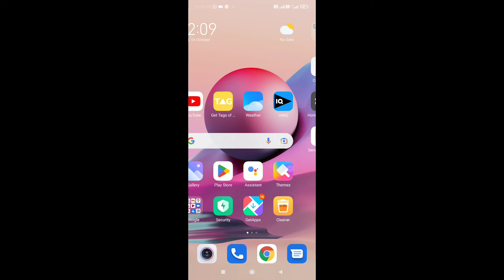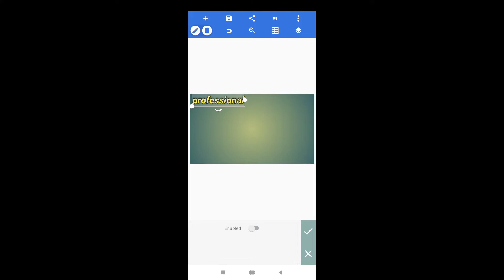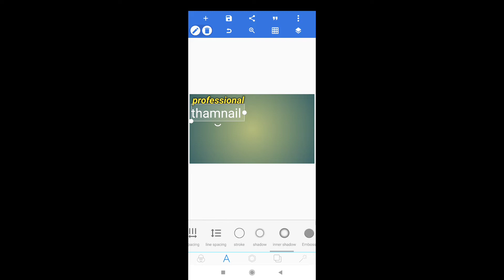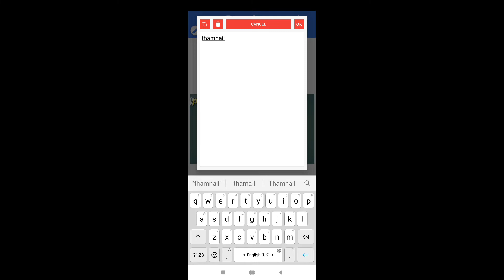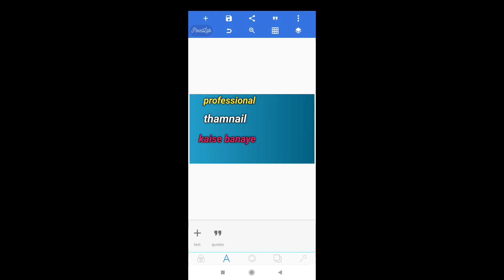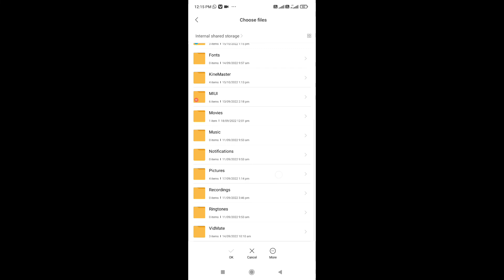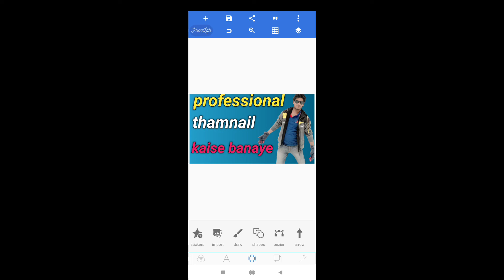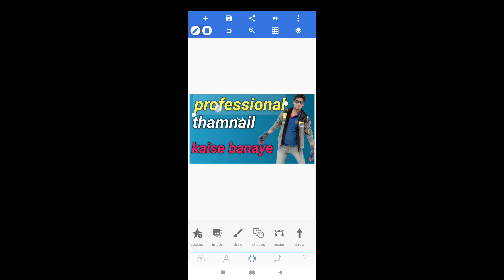Youtube Thamnail Kaise Banayen How To Make Youtube Thamnail 2022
friend maine aap logon ko is video main youtube thamnail banana shikhaya hai to dosto agar mera video acccha lage to chenal ko like and cament jaroor kar dena aur sath main chenal ko subscribe kar lena

thanxu so much

sarching keyword__
youtube thamanail kaise banayen
how to make youtube thamanail
benar kaise banayen
poster kaise banaye 2022
youtube thamnail kaise banaye 2022
how to make youtube thamnail 2022
youtube thamnail banane ka sahi tarika